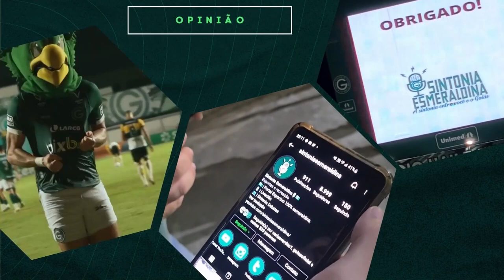💣🤑BOMBA! KAUAN VENDIDO AO FORTALEZA? SPORTING DE PORTUGAL TAMBÉM FEZ PROPOSTA!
Nossos Parceiros:
Conheça o Universo do torcedor Esmeraldino, Spacegreen! Siga no instagram @spacegreensotore